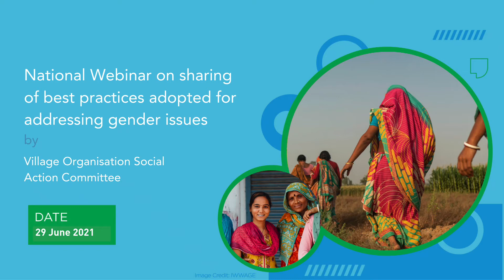Address by Smt Alka Upadhyay, Additional Secretary, MoRD